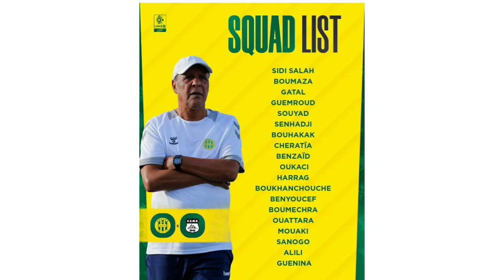ال JSK عاجل شاهد عمراني يحدث ثورة في التشكيلة المستدعاة لمباراة خنشلة و عودة بن يوسف محبوب الجماهير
شبيبة القبائل
ياريشان
JS Kabylie
JSK
تشكيلة عمراني 19
قائمة عمراني 19
عودة بن يوسف للتشكيلة
تيزي وزو
إتحاد خنشلة
مباراة شبيبة القبائل
Algérie
Tizi Ouzou